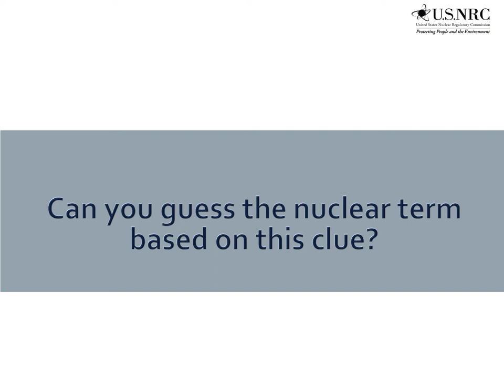Guess the Nuclear Term - 32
Nuclear Term - 32 - Clue: Dr. Glenn Seaborg, longest serving chairman of the former Atomic Energy Commission, co-discovered this radioactive chemical element with the atomic number of 94.